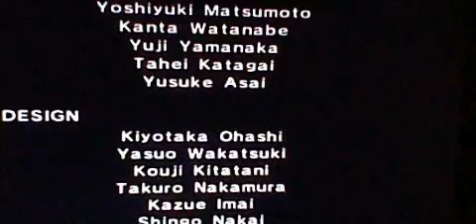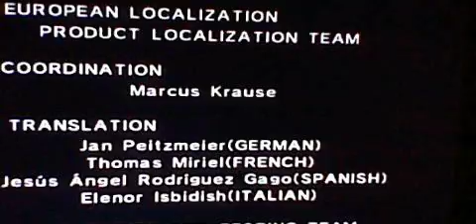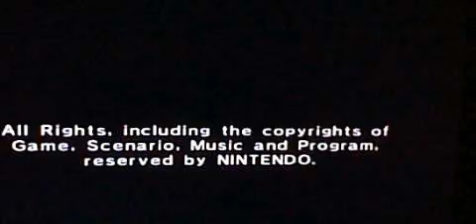Let's Play Wario World: Part 35 (FINALE)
The Finale and The Jewel Is Dust and I am the king of the world - Wario World.